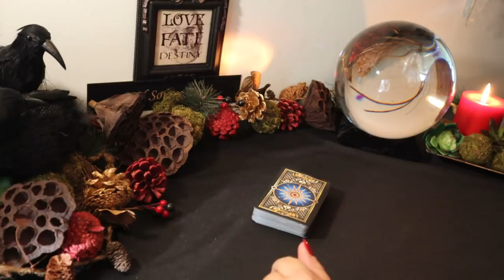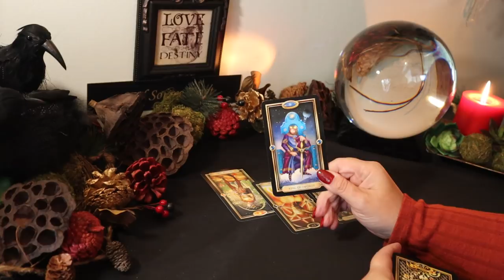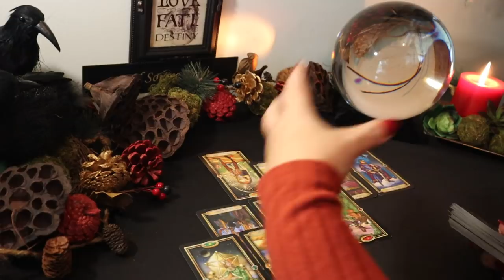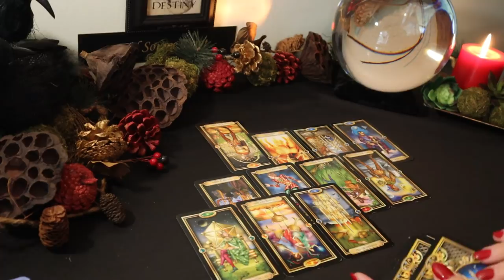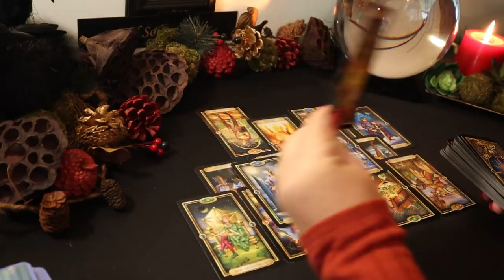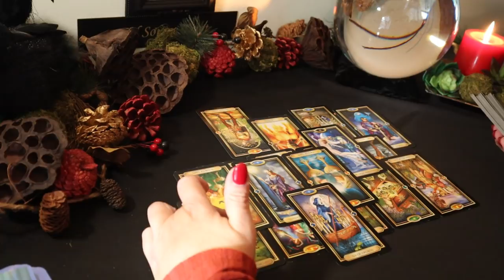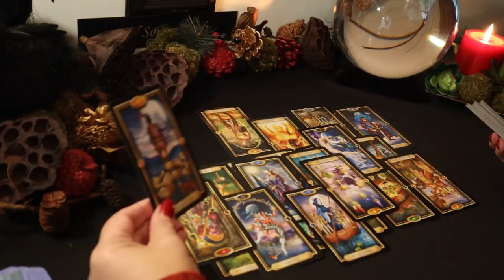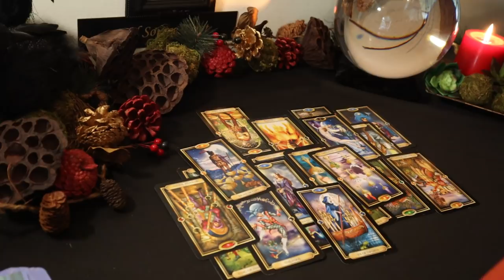The Daily Vibe...As a Matter of Fact...The Truth is....Daily Tarot Reading